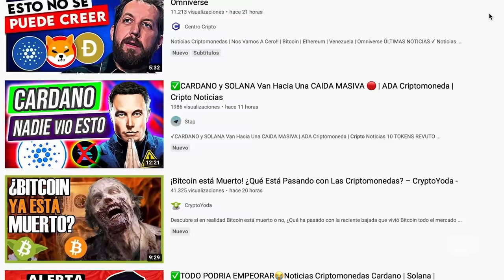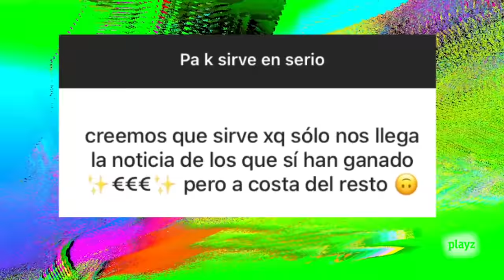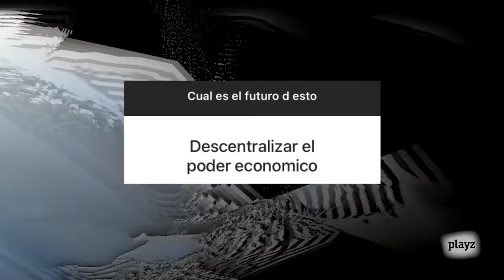Criptomonedas, NFT y blockchain: ¿Negocio o timo? | Gen Playz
¿Cómo va el año? ¿Todavía no eres criptomillonario? Vaya... Pues escucha bien porque si quieres ser tu propio jefe o estás harto de oír hablar de criptomonedas, el programa de hoy te interesa. Vamos a explicar, o al menos intentarlo, todo este jaleo de las criptos, los NFT y el blockchain.

Hoy nos acompañan Arturo Pozuelo, cofundador y CTO Sierra Block Games; Marc Nieto, trader profesional; Ekaitz Cancela,  periodista y autor de 'El despertar del sueño tecnológico'; Guillermo Callejo, director de operaciones del Observatorio Blockchain; Estela Ortiz, investigadora cultural, podcaster y youtuber; y Rodrigo Taramona, fundador de Rewisor, medio de tecnología, diseño ético y futurismo. Por último, se incorporan Arka y Julio Ferrón. ¡Vamos que nos vamos!